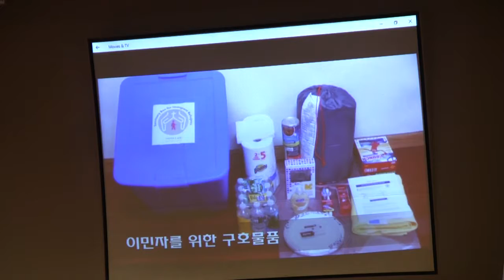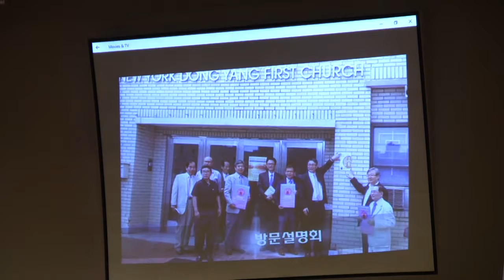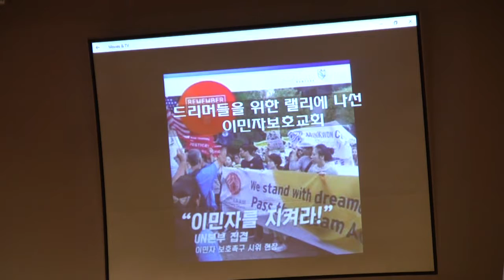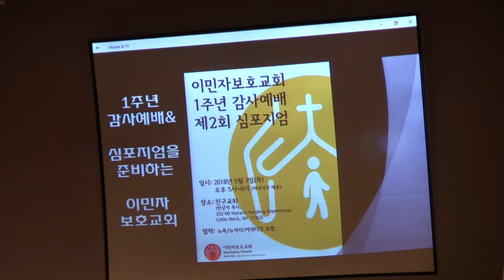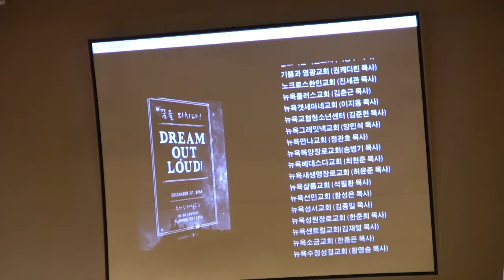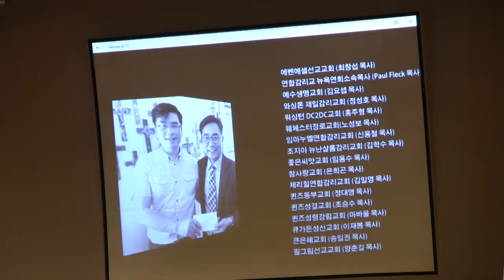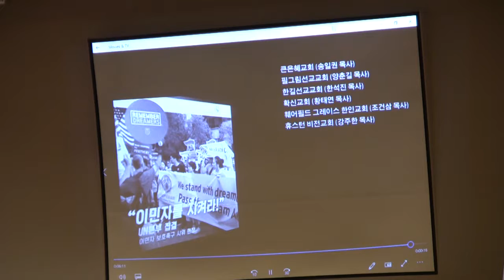[복음뉴스] 이민자 보호 교회가 걸어온 길